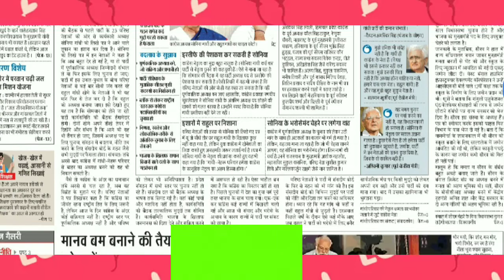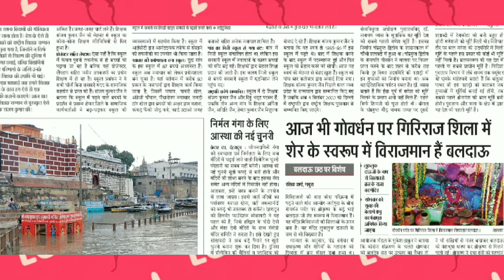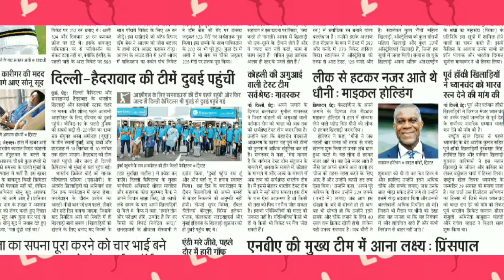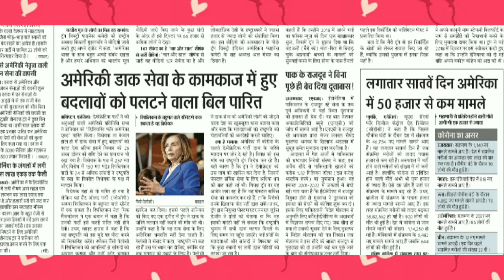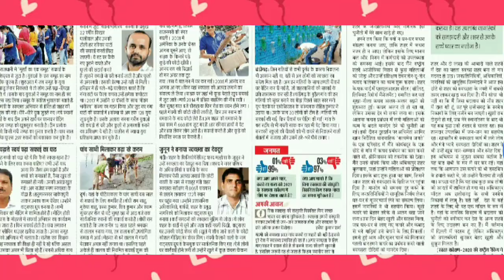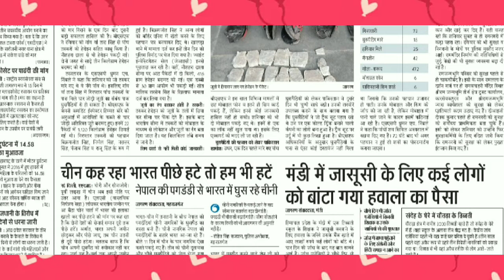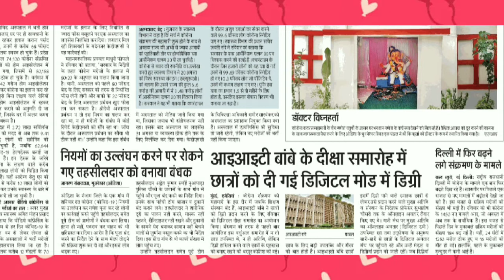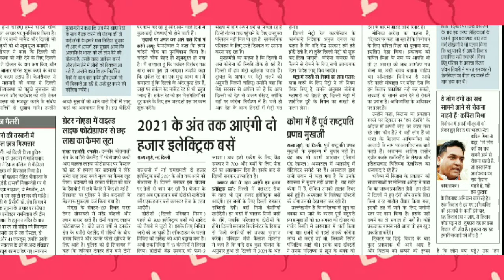Headlines 24 Aug, 2020 | Current Affairs 2020 | Dainik jagran Headlines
Dainik Jagran Headlines 24 Aug, 2020 | Current Affairs 2020 | Dainik jagran Headlines